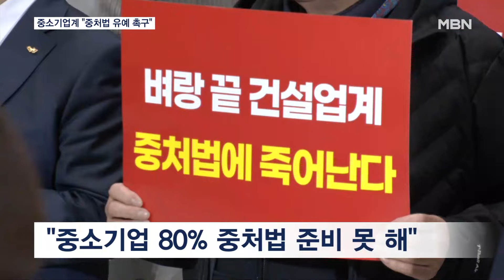"중대재해처벌법 2년 유예 촉구"…중소기업인 4천 명 수원서 결의대회 [MBN 뉴스7]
【 앵커멘트 】
  직원 수가 50인 미만인 사업장에 중대재해처벌법이 적용된 지 어느덧 2주가 지났죠.
  그런데 중소기업인들은 "현실과 동떨어진 중처법이 도리어 기업 활동을 위축시킨다"며 법 시행을 늦춰달라고 촉구하고 나섰습니다.
  무려 4천 명이 모였다는데, 정설민 기자가 현장 목소리를 들어봤습니다.

【 기자 】
  "중대재해 불안감에 경영 의욕 사라진다!"

  중소기업인 4천여 명이 한자리에 모였습니다.

  이들은 지난달 27일부터 50인 미만 사업장으로 확대된 중대재해처벌법 적용을 유예해달라고 촉구했습니다.

  여전히 중소기업 10곳 중 8곳이 준비가 안 됐다며 대처할 시간이 필요하다고 호소했습니다.

▶ 인터뷰 : 정동민 / 건설업체 대표
- "시간과 비용이 부족하였고, 어떻게 적용하여야 할지 방법조차 몰라…."

  중처법을 지키려다 오히려 안전사고가 늘어날 것이라는 주장도 나왔습니다.

▶ 인터뷰 : 김도경 / 건설업체 안전관리자
- "형식적인 보고용 서류 때문에 현장을 관리할 여력이 줄어드는 역설적인 상황이 벌어지고 있습니다."

  또 중처법 때문에 사업주가 구속되면 회사는 결국 문을 닫아 직원들이 일자리를 잃게 된다며 대체 누구를 위한 법이냐고 되물었습니다.

▶ 인터뷰 : 박종석 / 제조업체 대표
- "직원들도 지금 눈물 흘리고 있어요. 갈 데가 없어질까 봐요."

  그러면서 정치가 경제의 발목을 잡지 않도록 29일 국회 본회의에서 중처법 적용을 2년 유예하는 법안을 통과시켜 달라고 요구했습니다.

▶ 스탠딩 : 정설민 / 기자
- "중소기업계는 오늘 수원을 시작으로 전국을 돌며 결의대회를 개최할 예정입니다.

  영상취재 : 황주연 VJ